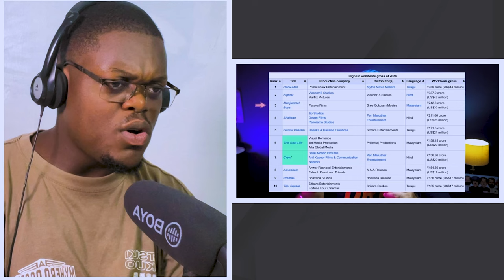Why Malayalam Cinema Making Waves in 2024!!